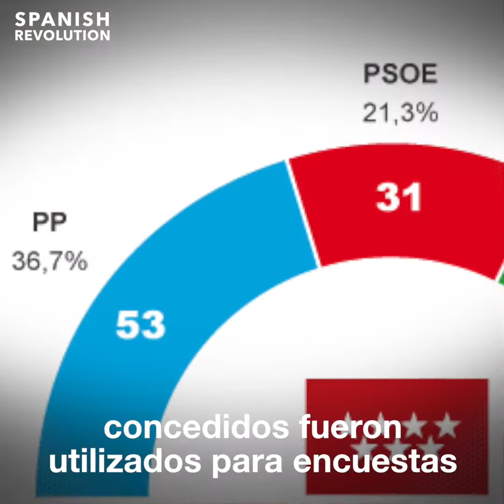Madrid: el estercolero del Paquí Pallá😶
06/02/2019
Spanish Revolution.
La máfia del Paquí Pallá.